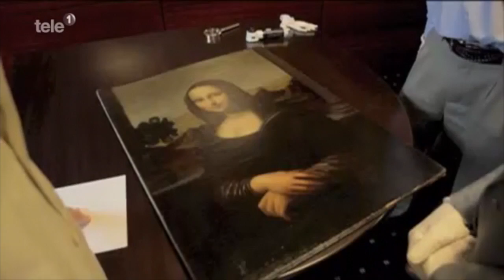Kino Spezialsendung / Podcast LiFF Lucerne International Film Festival